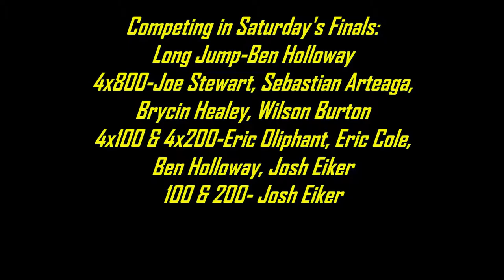Copy of 2015 IHSA State Runner-Up Galesburg